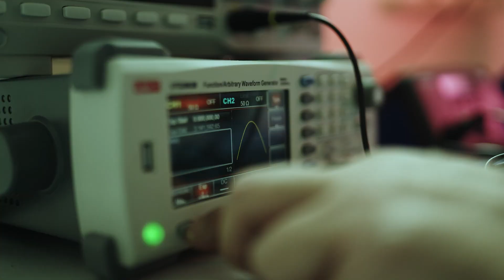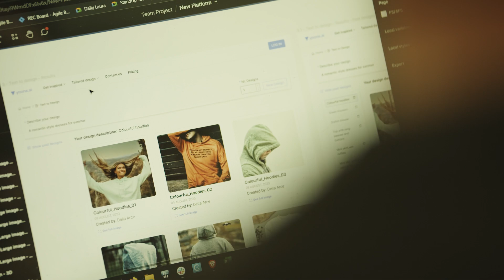ScienceTech Zukunftsorte Berlin: Wirtschaft- und Wissenschaftsstandorte Berlin Schöneweide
Der Wirtschafts- und Wissenschaftsstandort Berlin Schöneweide bietet ein kreatives Klima direkt an der Spree, welches von leistungsstarken und weltweit erfolgreichen Unternehmen an der Schnittstelle von Technologie, Wissenschaft und Design geschätzt und genutzt wird. Mit der Hochschule für Technik und Wirtschaft (HTW Berlin) als größte Berliner Hochschule für Angewandte Wissenschaften befindet sich ein bedeutender Nukleus als Kooperationspartner direkt im Zukunftsort. Ob Ingenieurwissenschaften im Hightech-Bereich oder in der Kultur- und Kreativwirtschaft, Schöneweide ist ein Nährboden für zahlreiche erfolgreiche Start-ups und etablierte Unternehmen.

Die ScienceTech-Kampagne wird von der Senatsverwaltung für Wissenschaft, Gesundheit und Pflege gefördert.